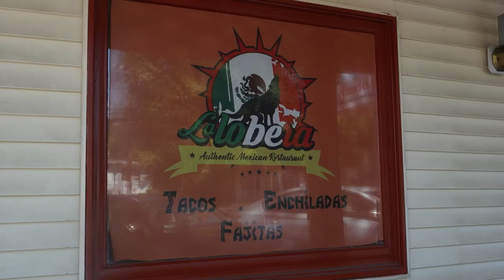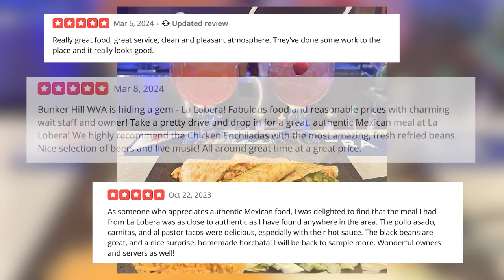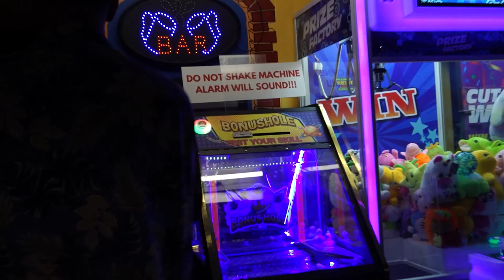Around The Panhandle: La Lobera